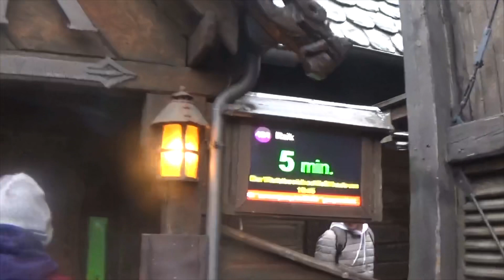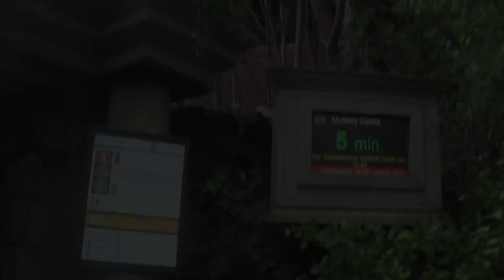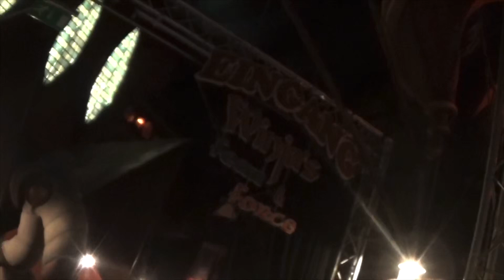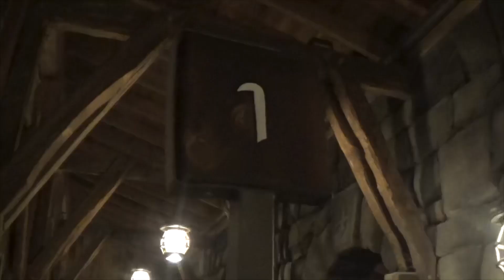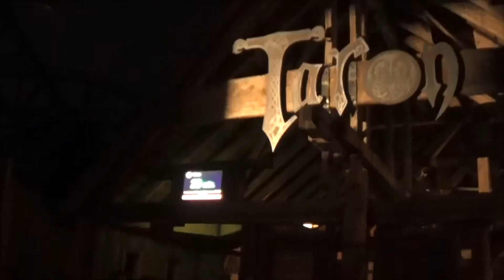Phantasialand Wintertraum Event Vlog | January 2020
Welcome to this Vlog from the Phantasialand Wintertraum Event 2020, where we experienced Taron and many other rides in the dark alongside numerous during the daytime. This park is amazing. Let’s GOOOO!